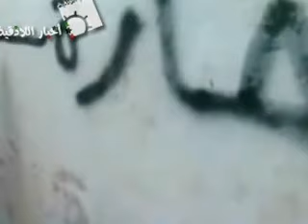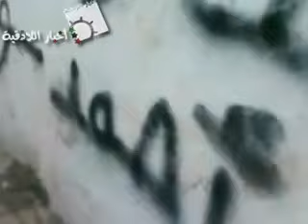اللاذقية_ المارتقلا_بخ اسماء الشهداء 14 8 2012